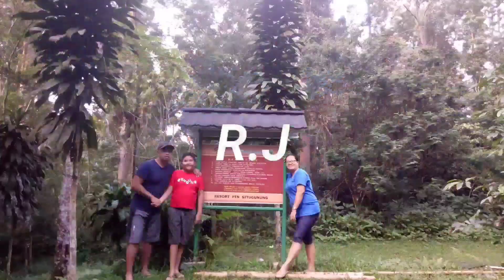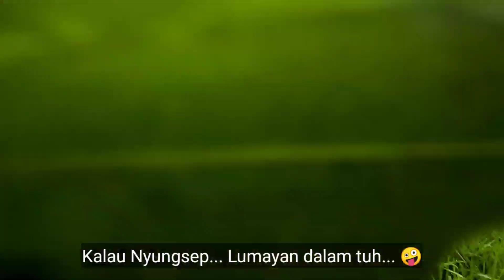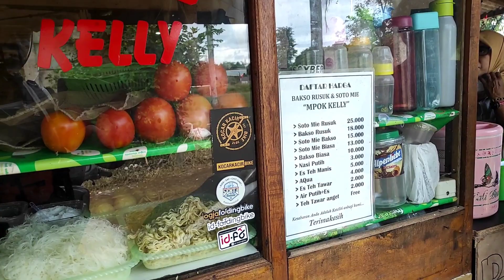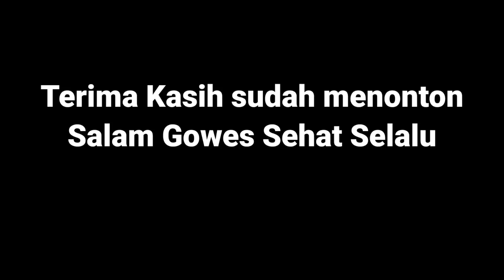Gowes Blusukan Gn. Sindur dan Kulineran di Mpok Kelly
Gowes santai menikmati pemandangan alam, blusukan ringan, olah raga aman. Video Sepedaan santai.